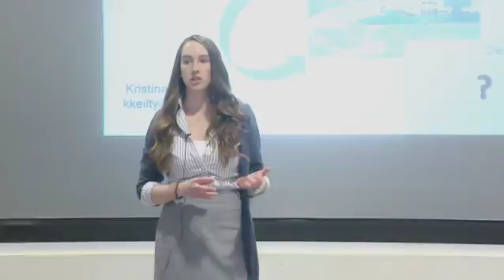2015 3MT Three Minute Thesis - Kristina Keilty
2015 3MT Three Minute Thesis Kristina Keilty Dalhousie University